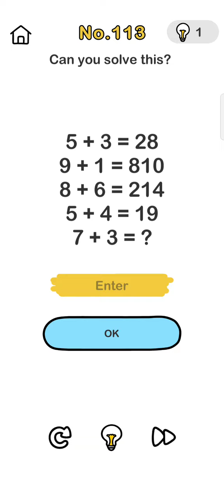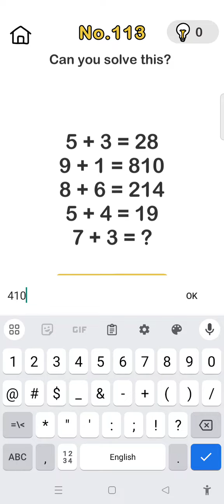Brain out Level 113 Walkthrough solution